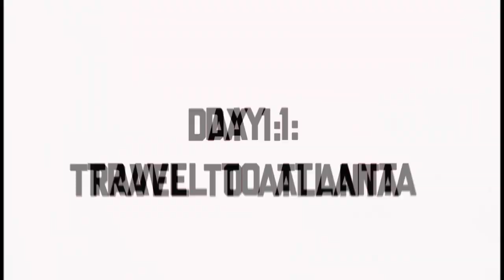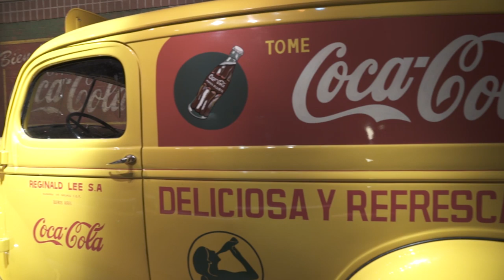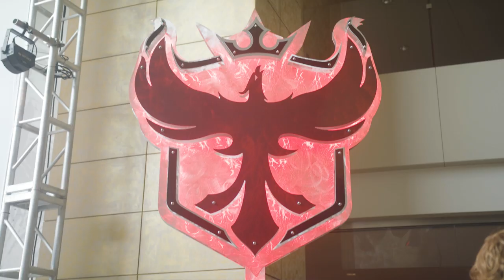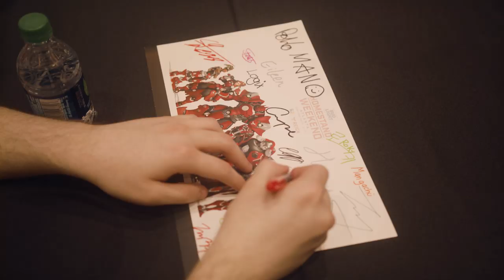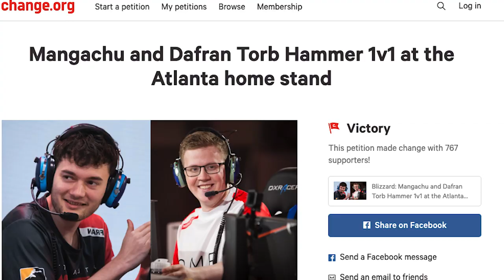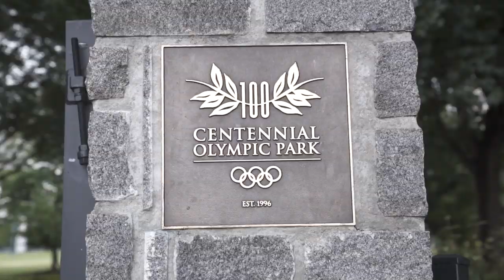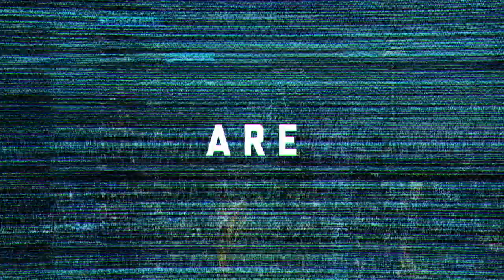Torbjorn Showdown | Atlanta Homestand Vlog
Everything from the pizza to the highly-requested Torbjorn hammer only 1v1 made this weekend at Atlanta completely worth the trip.